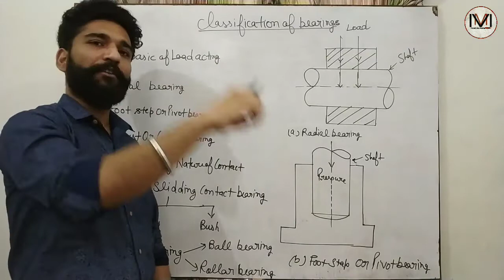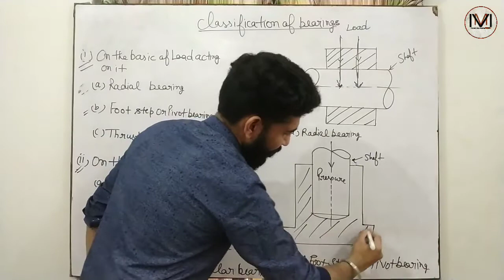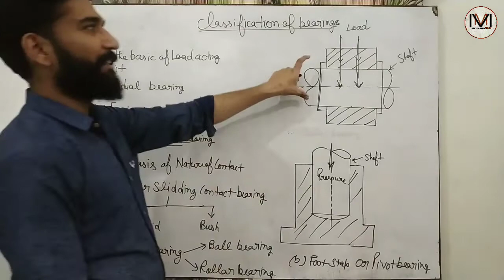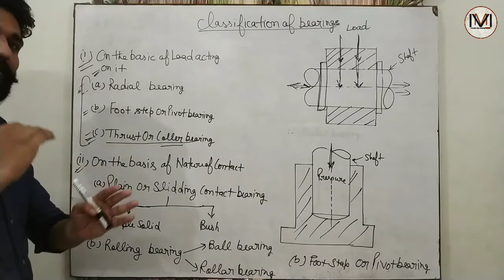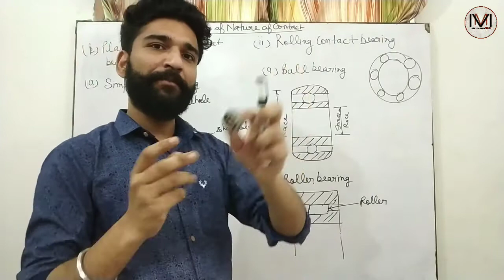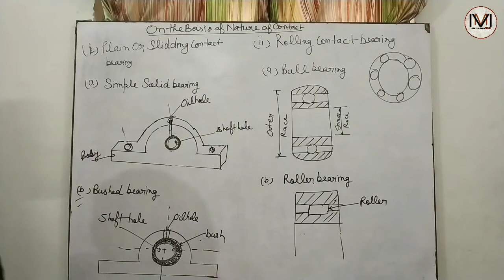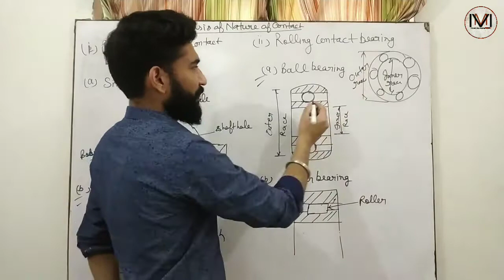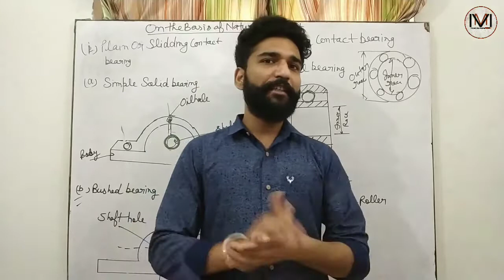CLASSIFICATION OF BEARING || TYPES OF BEARING || बियरिंग के प्रकार || Bearing Lecture-02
Classfication of Bearing

बियरिंग के प्रकार

By- Er. Akshay Verma

 “Mustachers Mind”